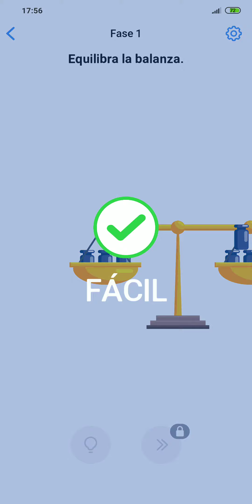Easy Game | Reto Diario - 14 de julio de 2020